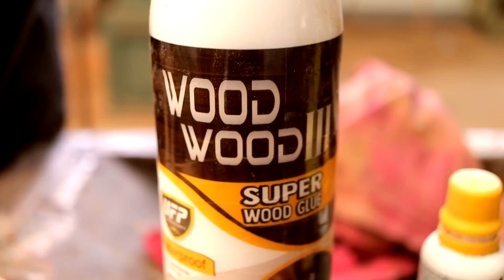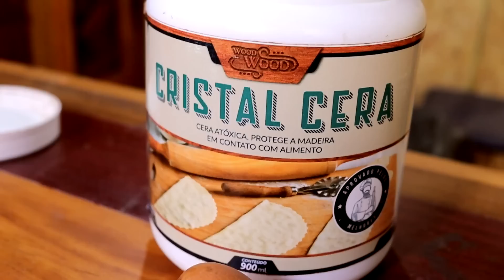TIMÃO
Que tal um timão decorativo? Mas certamente poderia ser usado em algum barco meus amigos. Veja o passo a passo desse projeto.
Conheça os produtos Dry Levis e Wood Wood. Compre sem sair de casa.
Quer ser um parceiro do canal ou comprar alguma peça do Amarildo?